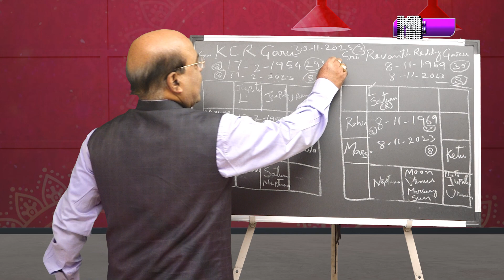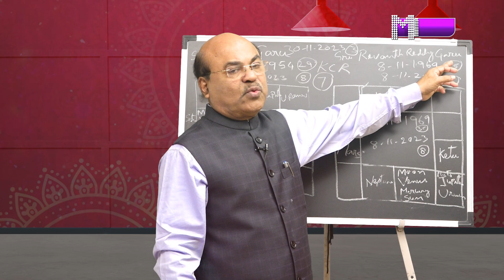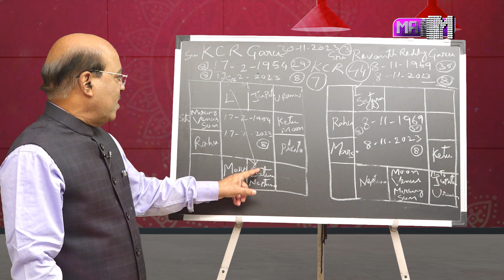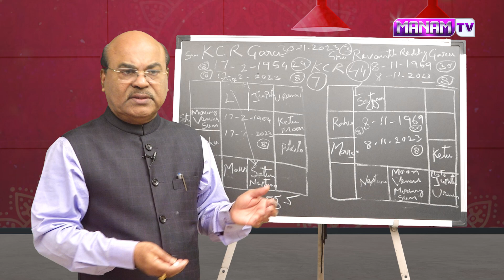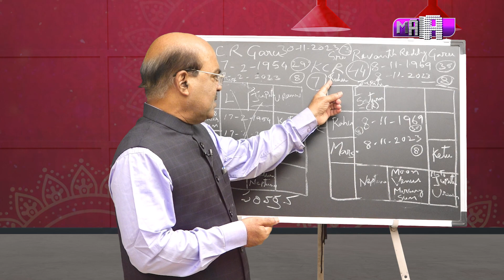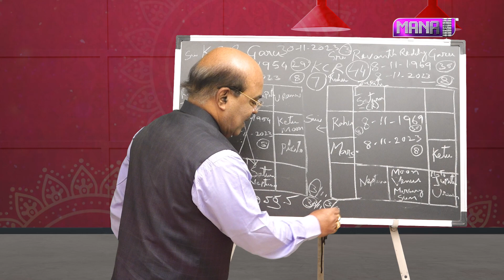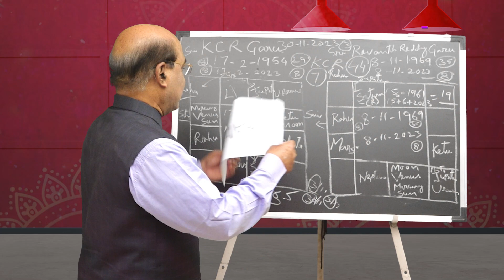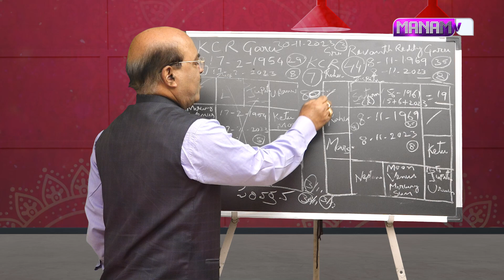KCR - Revanth Reddy Numerology | Who will WIN in 2023 Telangana Elections | Manamtv Telugu News